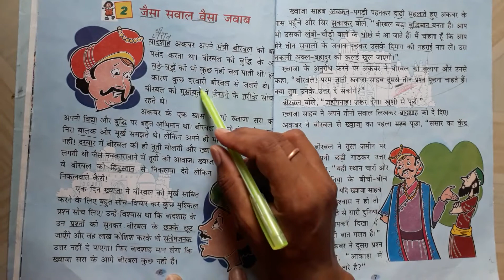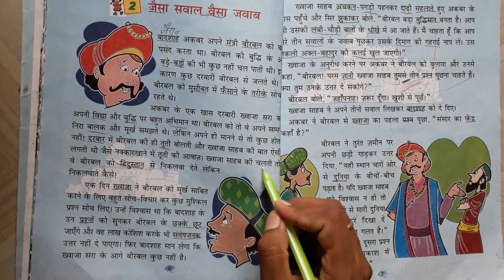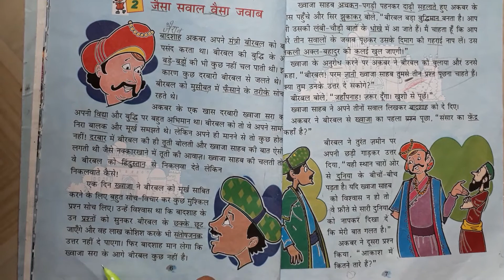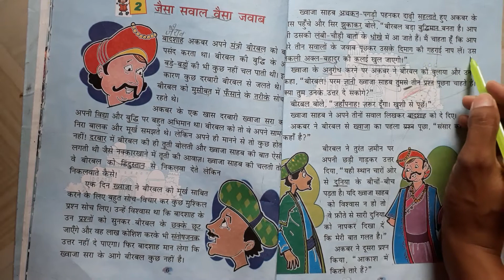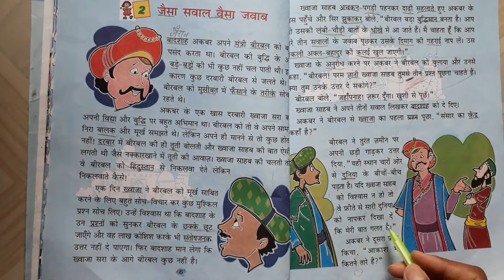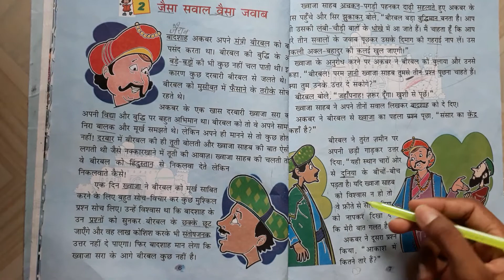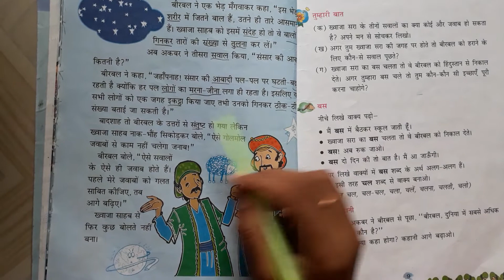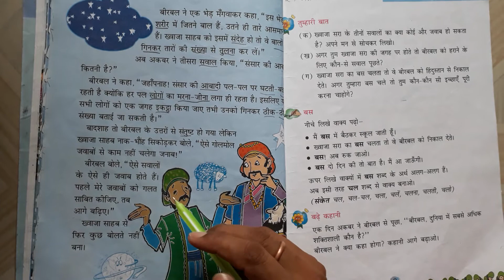कक्षा चौथी हिंदी बुक रिमझिम (NCERT)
पाठ 2 (जैसा सवाल वैसा जवाब)